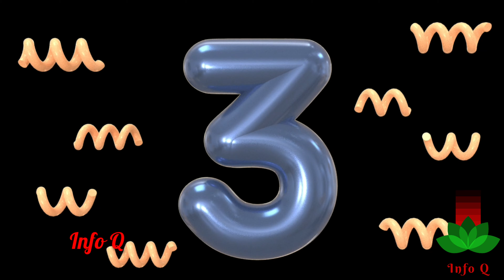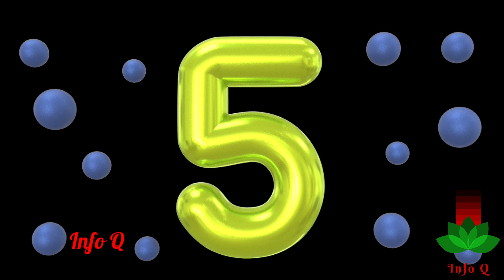5S Women Safety Tips | Info Q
5S Women Safety Tips | Safety Tips for Women | Women Safety and Security | Info Q

About : Important precautionary safety tips for Women to handle any difficult situations and be secured